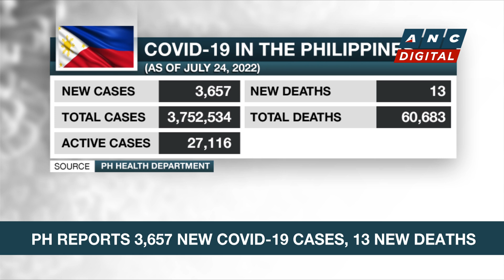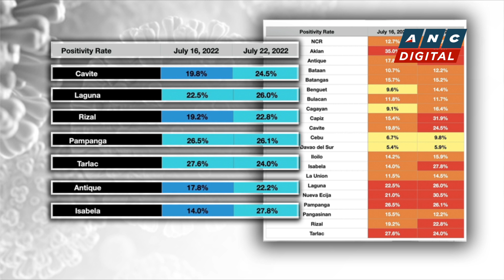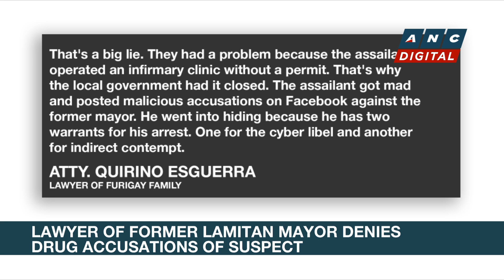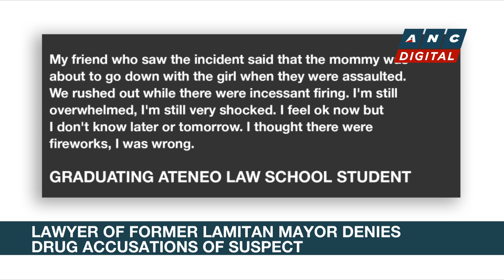Philippines 'ready' for Monkeypox: DOH | ANC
Rundown: The DOH assured the public that Philippine health authorities are ready to respond to the ongoing monkeypox outbreak.